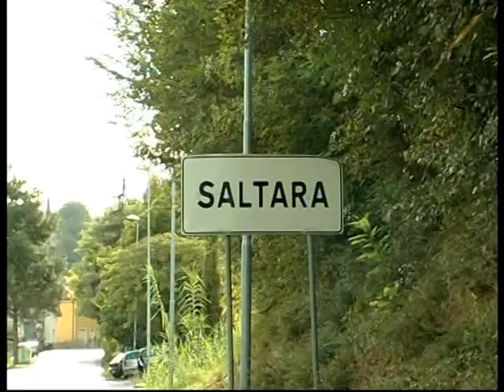SALTARA (PU)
Papa S. Celestino, a Saltara